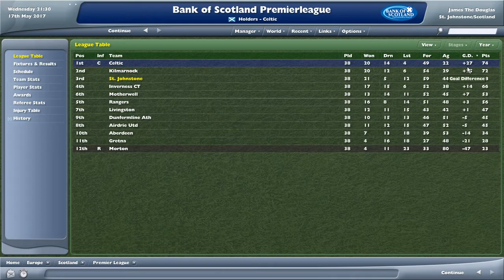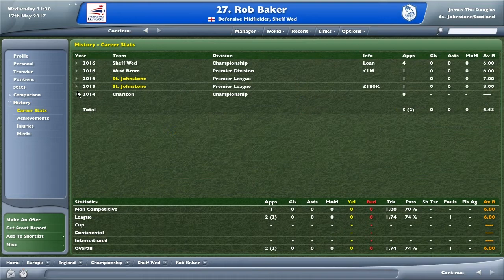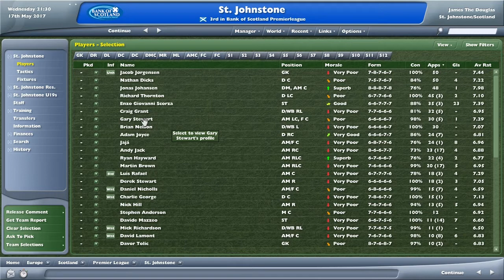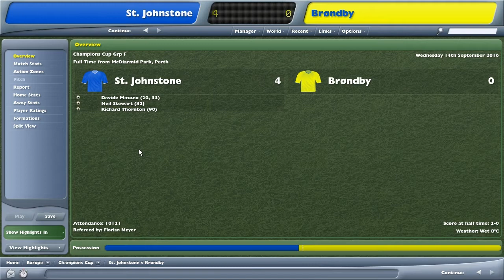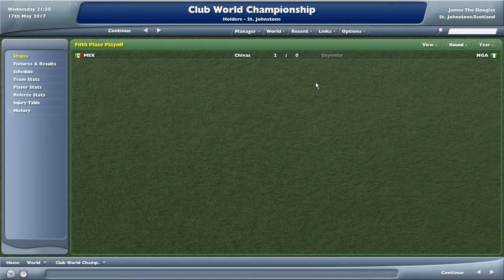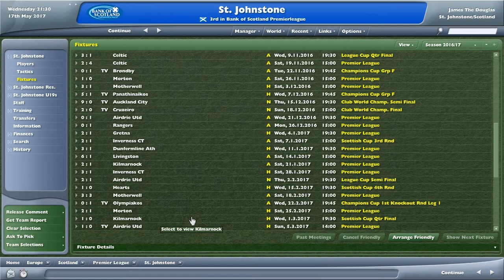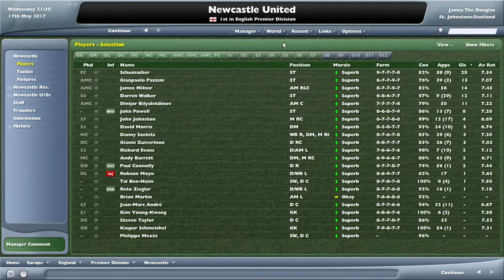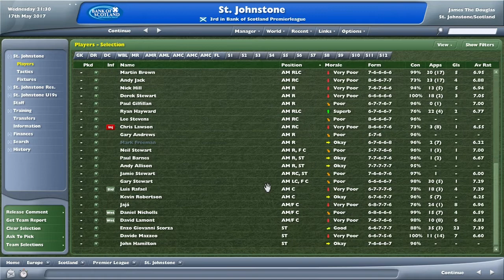Champions of the World (Football Manager 2006)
As you can tell by the title, there was a wee bit of success in this season of Football Manager following our Quadruple winning season last time round. That being said there were still challenges.